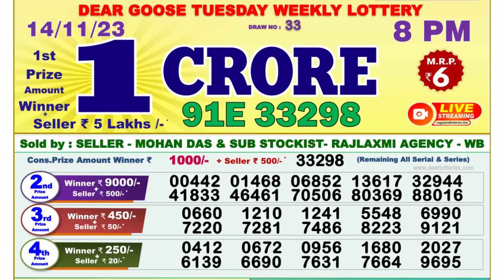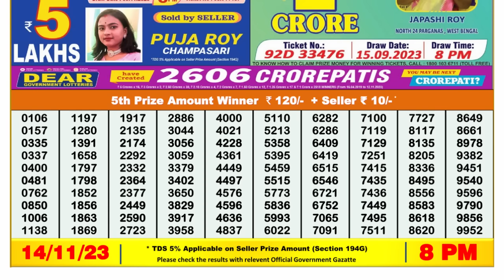🔴 Lottery Sambad Live 08:00pm 14/11/23 Evening Nagaland State Dear Lottery Result Pdf Download